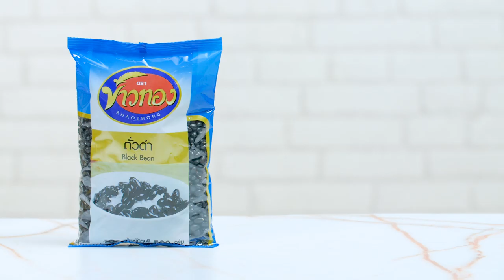กล้วยบวดพระธัญพืช คลิปแจกสูตรจาก "อ.ยิ่งศักดิ์" & ข้าวทอง